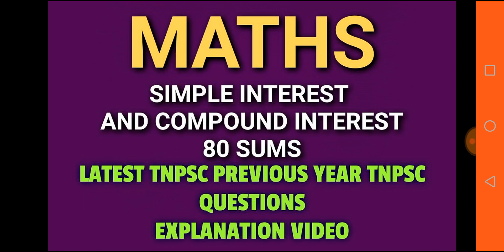MATHS-SIMPLE INTEREST AND COMPOUND INTEREST-80 SUM EXPLANATION (Latest Previous Year Question Paper)